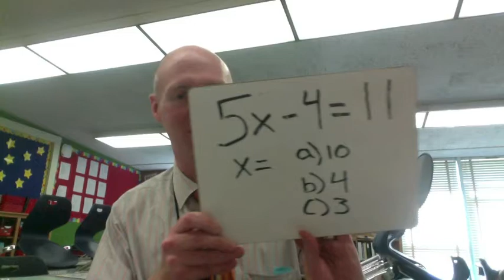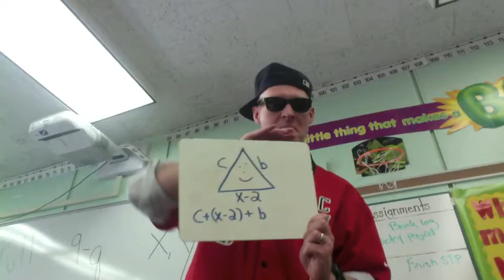Full Force (Common Core Math Test) - Dark Horse Remix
6th Grade Common Core Math Test Remix to Dark Horse